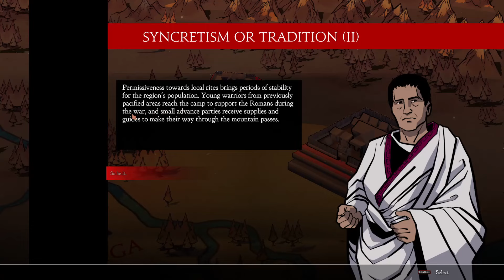Brian di Nazareth? - SONGS OF STEEL: HISPANIA EP VI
Songs of Steel: Hispania Walkthrough in italiano con Roy Lovat! Let's Play di Songs of Steel: Hispania. How To Play Songs of Steel: Hispania. Roma Invicta! Si torna sui campi di battaglia dell'antichità con uno strategico a turni che ci metterà al comando della potente macchina da guerra romana o delle forze temibili dei guerrieri celti. Armiamoci e mettiamoci a capo delle nostre legioni, la Penisola Iberica sarà nostra!